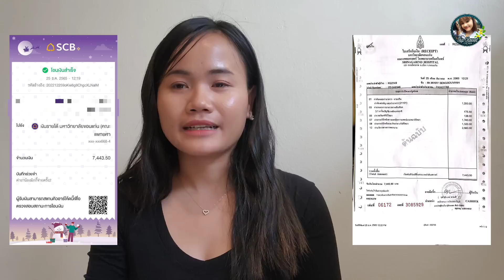จ่ายค่ารักษาน้องมิกกี้รอป2&เดินทางด่วนกลับมุกดาหาร | second payment for Mikky & travel to Mukdahan